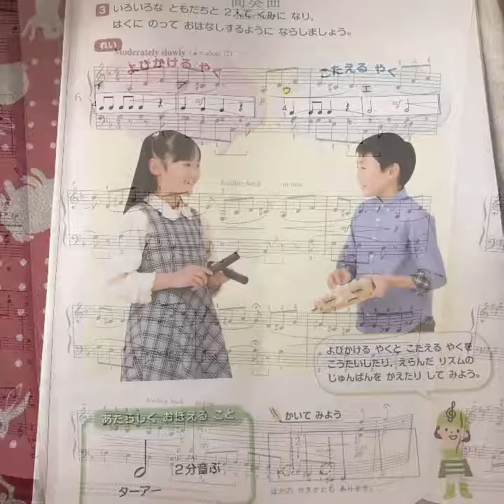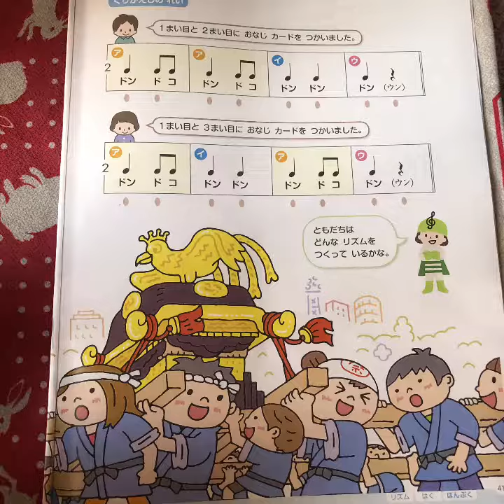間奏曲(^^♪ ギロック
ゆったり曲想をイメージして弾けると楽しいな♬